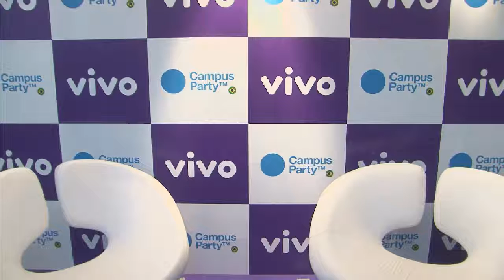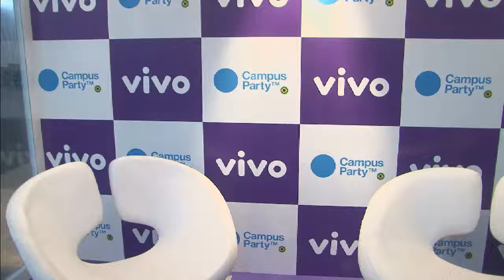CPBR5 - Cubo Geek. Móveis coloniais de Acaju (1/2)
Resumo da passagem do Moveis Coloniais de Acaju pela CPBR5